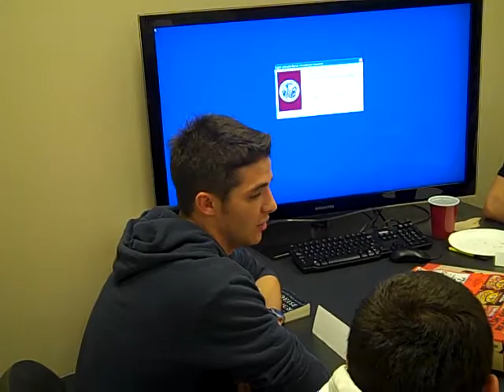focus group sales 01